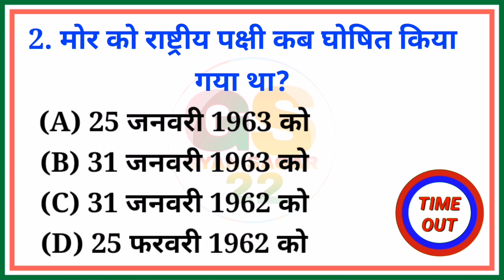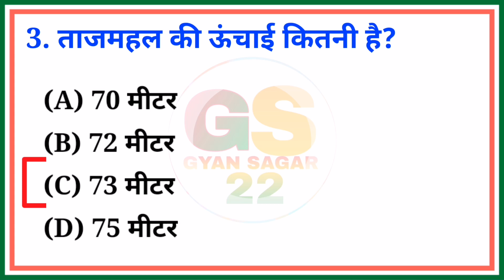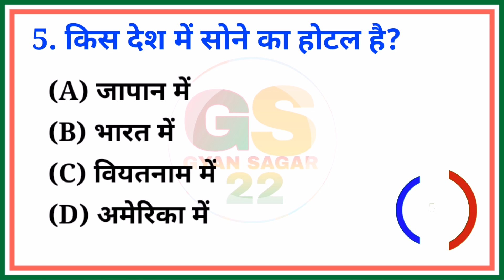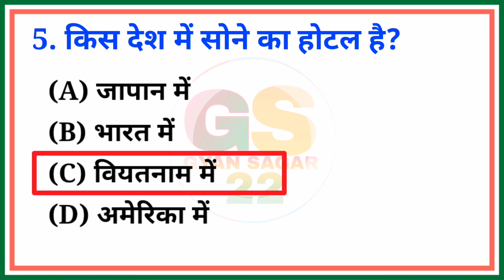gk questions ।। gk questions in hindi ।। gk quizzes ।। gyan sagar 22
gyan sagar 22
gk quiz questions
gkd
gds odisha
gk gs
gk tricks
gk questions and answers in hindi
gktoday hindi
gk questions and answers malyalam
group d exam date 2022, group d exam date 2022, group d exam notification date 2022